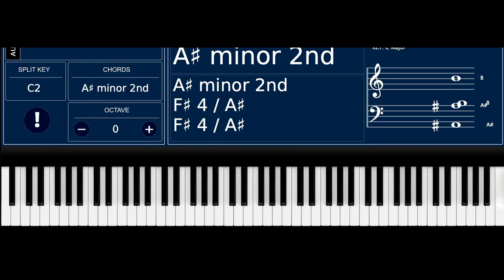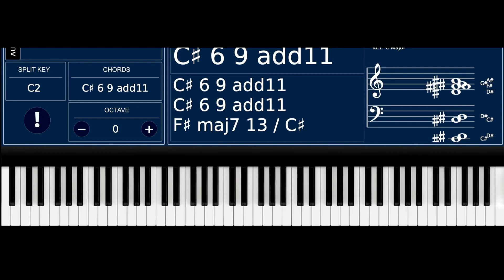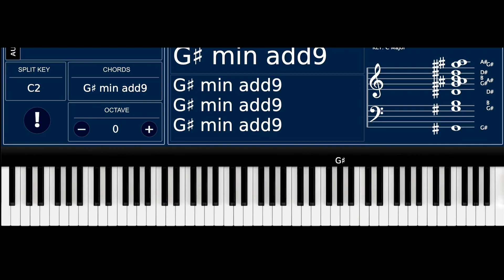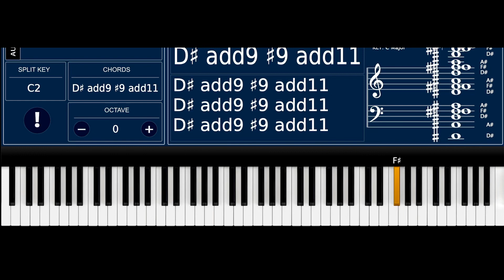It’s a Man’s Man’s Man’s World by James Brown (Piano Tutorial)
Hers a piano tutorial on how i play It’s a Man’s world by James brown